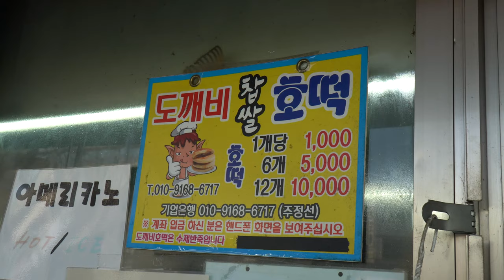주문하면 바로 바로 구워주는 대박 호떡! 마가린이 들어가 고소해요~/ Korean street food Hotteok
설정에서 고화질 (HD or 4K)로 선택하시면 더욱 선명하게 보실 수 있습니다.

상호: 소문난 호떡
가격: 1개 1,000원
          6개 5,000원
         12개 10,000원

위치 (수원 영동시장 라동 1층 255호)

모든 영상은 무상으로 촬영됩니다.

Please choose HD or 4K option to enjoy our videos better

Store name: Somunnan Hotteok
Price: KRW1,000(1 piece)
           KRW5,000(6 pieces)
           KRW10,000(12 pieces)